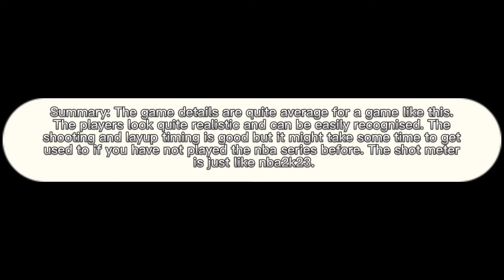2K23 Arcade Edition (Match)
Experimenting the arcade edition of NBA2K23. This is a match in the game.

App exclusively on Apple Arcade

(Playable on iPhone, iPad, Mac, and Apple TV)

Summary: The game details are quite average for a game made by 2K. The players look quite realistic and can be easily recognised. The shooting and layup timing is good but it might take some time to get used to if you have not played any of the NBA series before. The shot meter is just like nba2k23 on console.